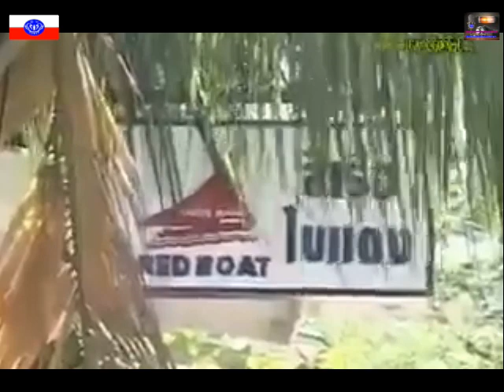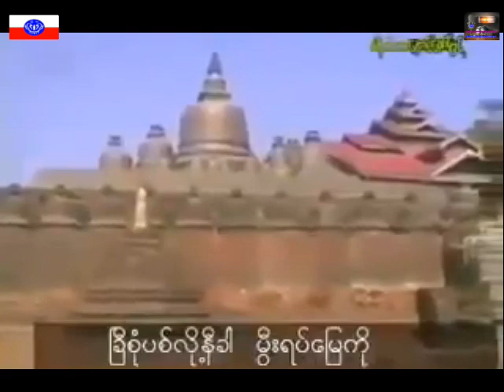အိမ္လြမ္းနာ ေတးဆို ညီမင္းခိုင္ ေတးျခင္းကို ေတာင္းဆိုပီးထားပါေရ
အားလံုးကို ေက်းဇူးတင္ပါေရ။
Rakhine MRP

Song : အိမ္လြမ္းနာ
Artist : ညီမင္းခိုင္
Update : Rakhine MRP